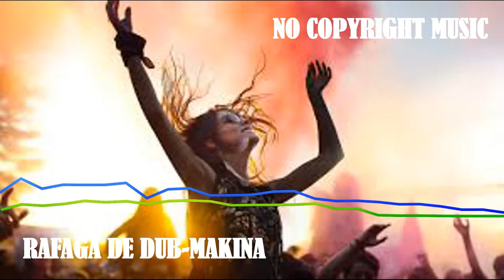Rafaga De Dub - Free Music Copyright - Best Free Music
free copyright music and free copyright library